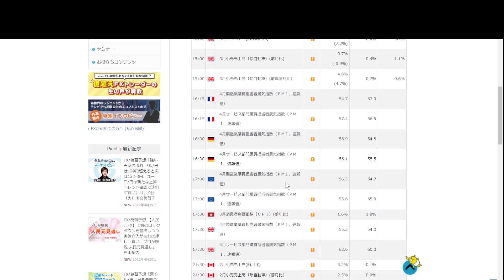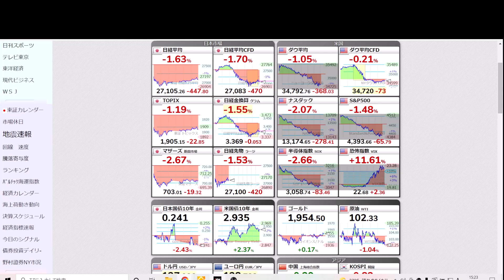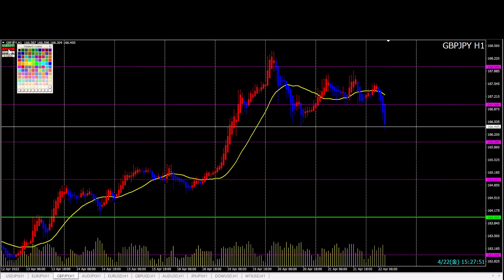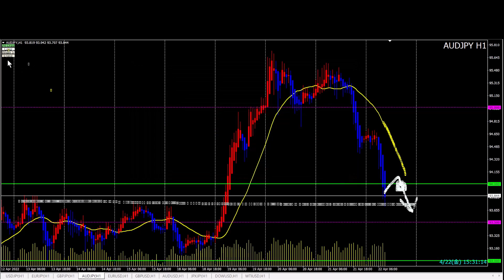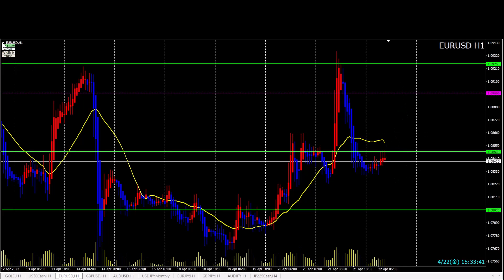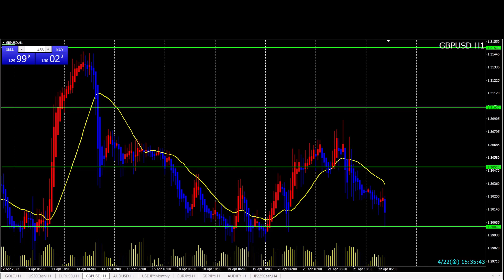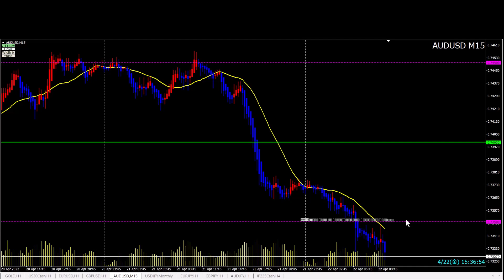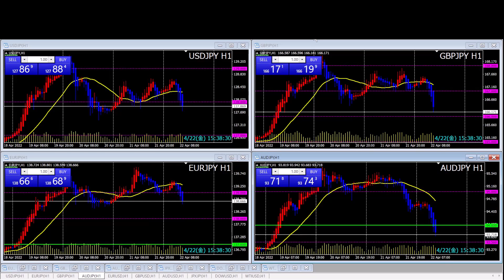FXチャート解説 4/22（金）～日米協調介入思惑で クロス円は下落～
FRB関係者の発言から、マーケットは5月の利上げ0.5％を織り込んできました。しかしながら日米協調介入の思惑が入りクロス円は下落。本日はレジスタンスポイントでショート狙い、ロングは見送りで良いかなと。

（ノックアウトオプションおすすめ）

（スキャルピングにおすすめ）

（デイトレ・スイング口座におすすめ）